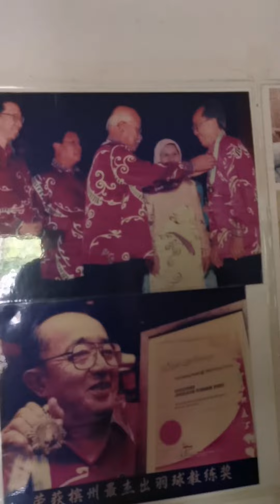郑炳发(Uncle)的养生与保健 完整版 Teh Peng Huat - Way of maintaining health and vitality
Uncle，郑炳发老先生从年轻时候的周身疼痛，到老年却神奇的身体健壮，年迈85高龄，依然可享受旅游、打羽毛球、当羽毛球教练，高质量生活体验，到底老人家的秘诀是什么？让大家一起来聆听探讨郑炳发老先生的无私分享。

Uncle Teh, 85 yo, able to enjoy quality lifestyle including playing badminton, coaching badminton and travel with ease. What’s his secret of maintaining his vitality?  Let’s hear his selfless sharing